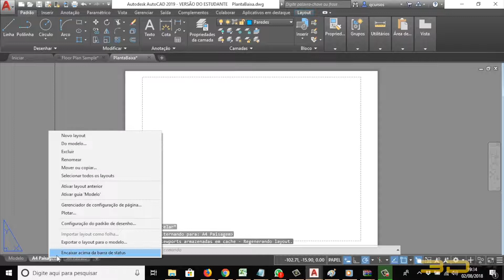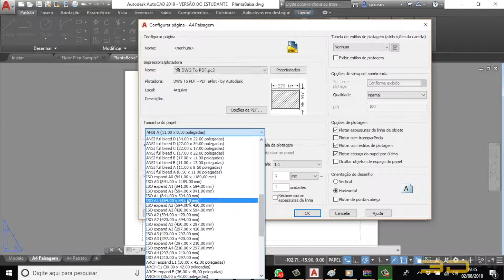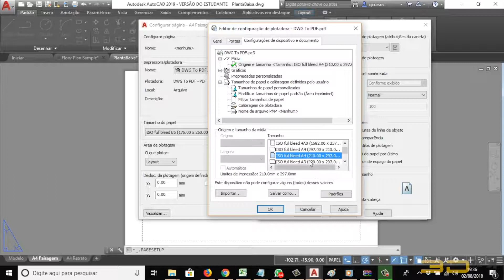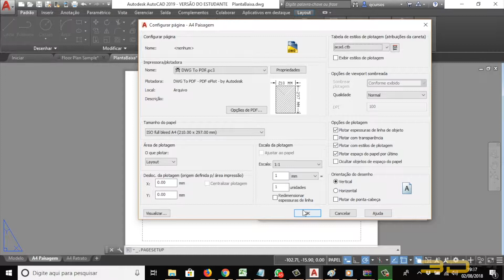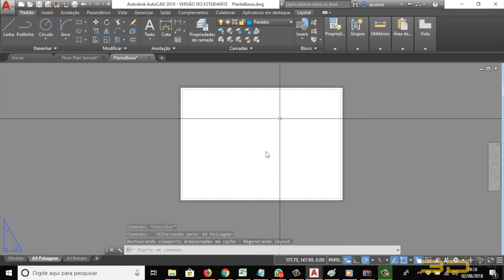AUTOCAD Folhas de impressão